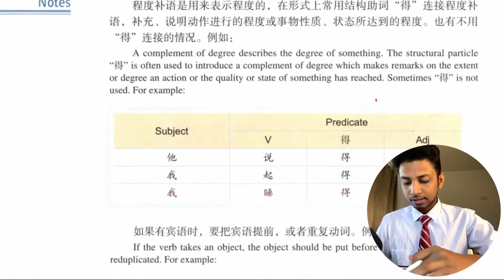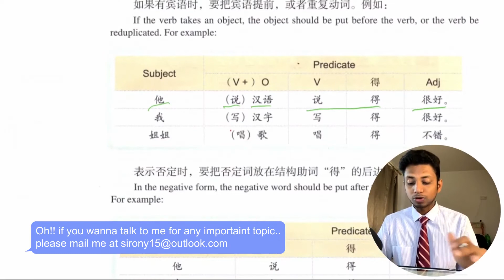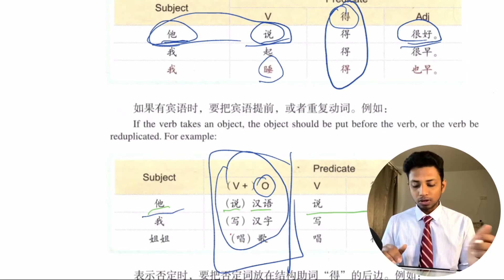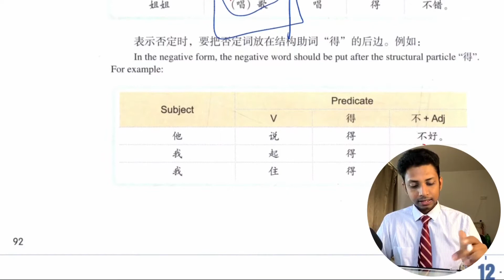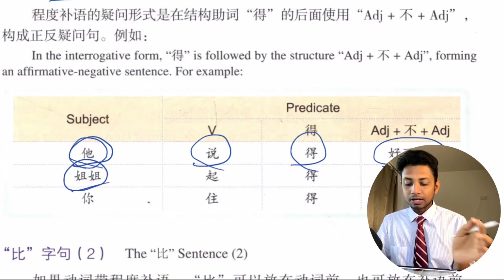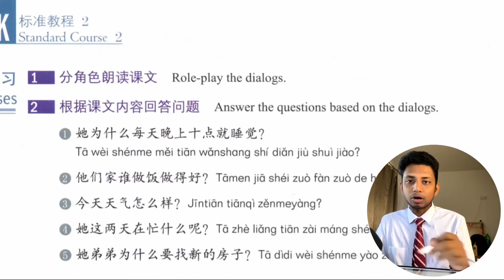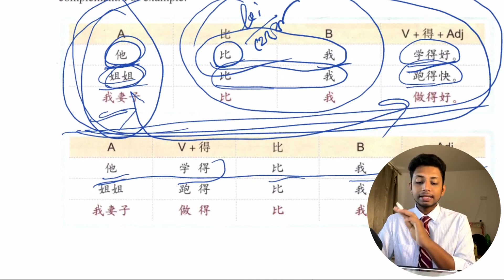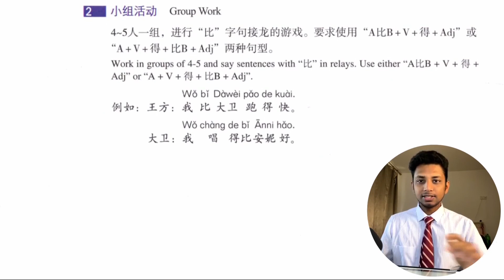HSK 2 Chapter 12 Part 3 বাংলায় চাইনিজ / চীনা ভাষা শিখুন LEARN CHINESE IN BANGLA